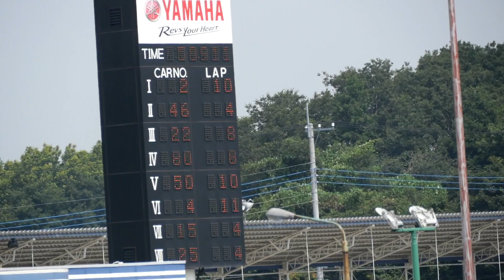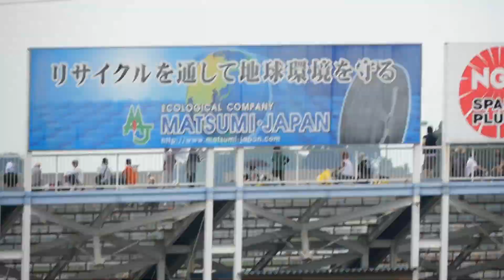JCCA TSUKUBA SUMMER Fスプリントレース 予選＆決勝 JCCA 筑波 夏 2022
JCCA 日本クラシックカー協会主催の筑波ミーティングサマー2022に行って来ました。7月最初の日曜日なのに猛暑！かと思ったら午後は雨が降ったり風が強かったり！めまぐるしい天気の１日でした。この動画は、1970年までのフルチューニング車のクラス、Fスプリントレースの予選＆決勝＆マシンのダイジェスト動画です。今回は予選から調子良さそうだった亀有セリカ・小松原選手の日でした。良かったら見てみて下さい。

カメラ：Panasonic LUMIX DC-GX7MK3
レンズ：OLYMPUS M.12-200mm F3.5-6.3